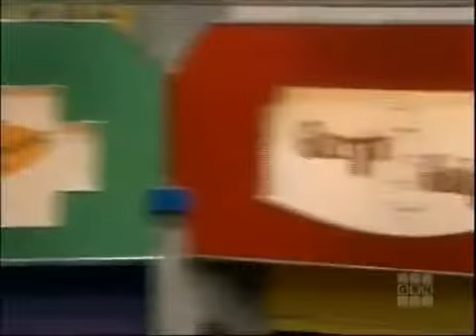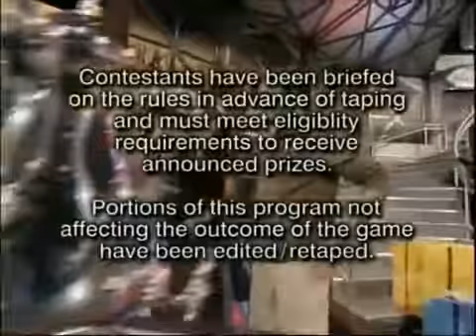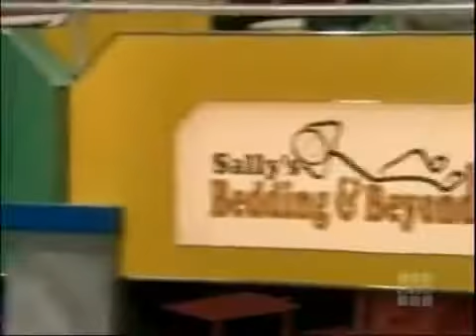Shop Til You Drop 2001 Sarah/Mike vs. Temi/Jason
Shop 'Til You Drop® is a Game Show on Lifetime, Family Channel & PAX. With, stunts, questions & Shop 'Til You Drop final round. Hosted by Pat Finn. Round 1 .

Here are some episodes of Shop Til You Drop game show from 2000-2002 hosted by Pat Finn. It aired on April 3, 2000 and it concluded on May 24, 2002.

Full Episodes of the Game Show Shop Til You Drop. From 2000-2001.